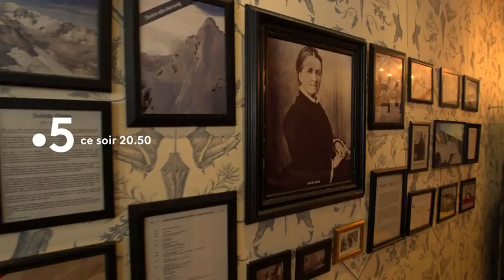La Maison France 5 à Chamonix - Vendredi 9 février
Vendredi 9 février, France Bleu vous propose de découvrir Chamonix à 20h50 dans la Maison France 5. Chaque semaine, Stéphane Thébaut joue l'hôte pour nous faire découvrir des décors d'intérieurs aussi magnifiques que malins.